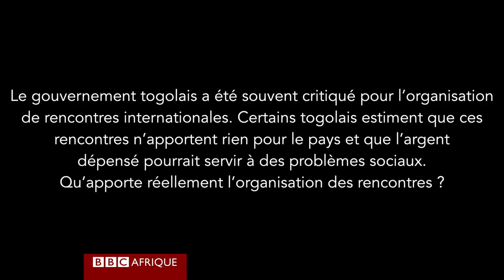Robert Dussey, ministre togolais des affaires étrangères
Des pays ouest-africains veulent créer une Chambre de Commerce et d'Industrie germano-francophone en Afrique. Annonce faite lors d'un forum économique germano-togolais qui s'est tenu récemment à Lomé au Togo.

Les ministres des affaires étrangères du Mali, du Niger et du Burkina-Faso ont participé à la rencontre. Le projet de cette chambre de commerce intervient alors qu'on note depuis quelques temps en Afrique la présence de nouveaux partenaires non européens.

Le ministre togolais des affaires étrangères, le professeur Robert Dussey est notre invité de la semaine.

Il explique à Ata Ahli Ahebla l'importance de ce rapprochement des pays francophones africains avec l'Allemagne.